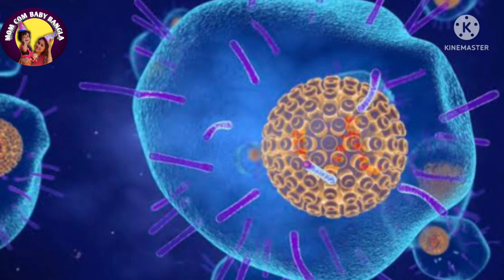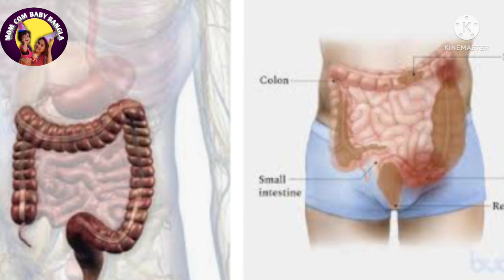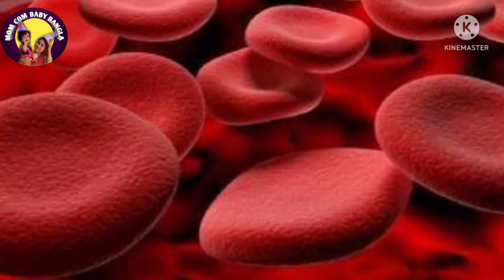Health Benefits Of Dates।।খেজুর চিনি তৈরী করার পদ্ধতি।। খেজুরের উপকারিতা।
Top 5 Proven Benefits Of Dates।।Dates For Babies।।Baby Food।।Weight Gain & Brain Development Dates mom com baby bangla channel

Dates are packed with energy and are a great food item to include in your child’s diet when they start on solids Dates are an incredible natural sweeter rich in versatile sweet flavor.

We do not endorse any particular brand or company. We also are not medical professionals so please consult your doctor before taking any medication or trying any remedy suggested in our videos. As each baby is different recommendations on this channel may not work for you, and should not be considered as an excuse to not visit your doctor or consult a medical practitioner